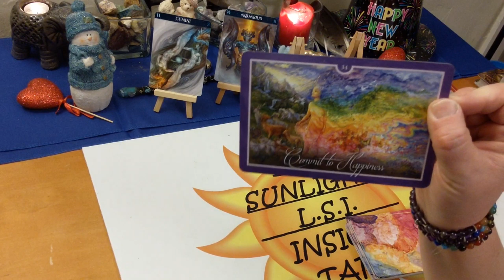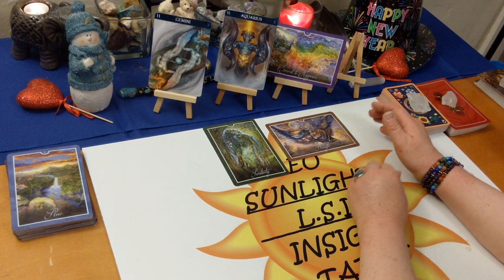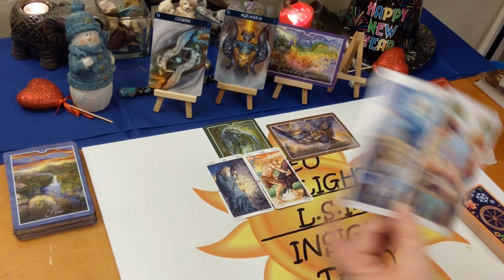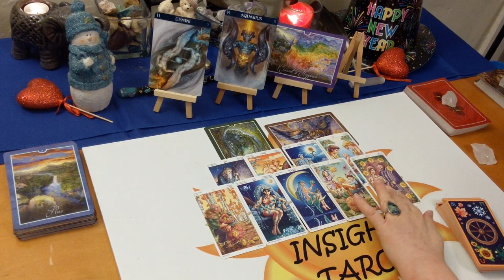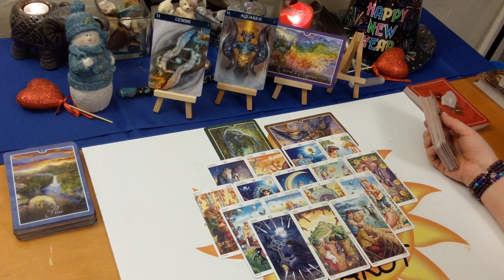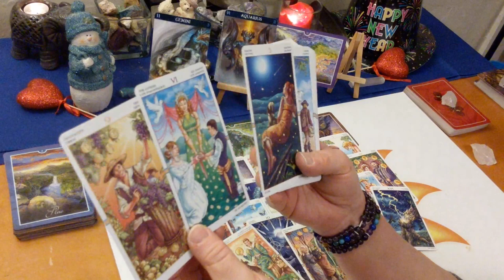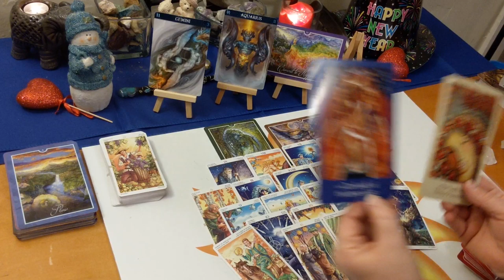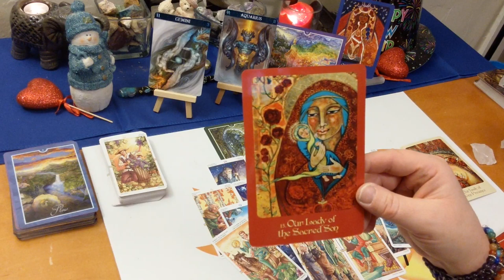Gemini Love "Commit to Happiness, Let it Flow" February 2020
♊Gemini♊ Love Connection Tarot & Oracle Card Reading for February 2020 Current Energies Between you & them. A look at your love connection situation. This has to be an actual connection of some kind. How you are both feeling about the connection and each other. The actual situation, advice for you & possible outcome. All clarified with Tarot & Oracle cards.

🎴Decks used:
Wheel of the Year Tarot - Maria Caratti